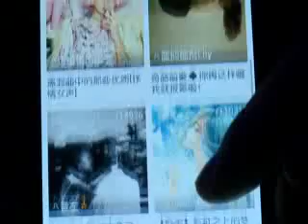Internet móvil transforma la industria de la música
Un concurso de música de tres meses de duración para estudiantes de canto llegó a su final el miércoles, con un total de 8 millones de participantes en línea de ocho ciudades chinas.